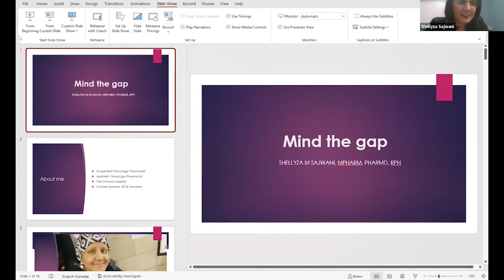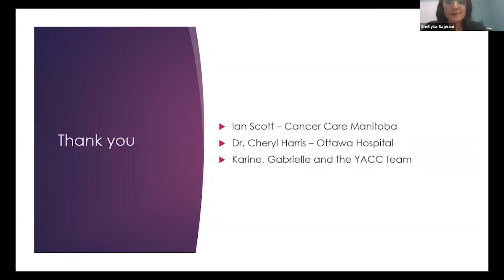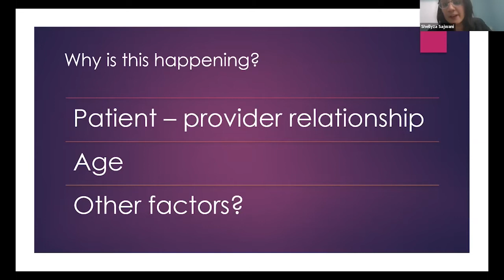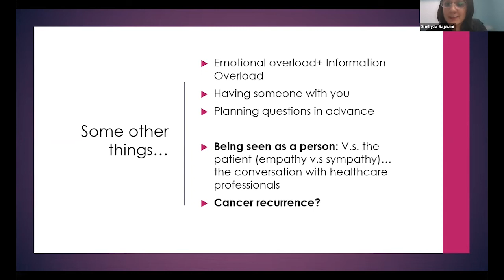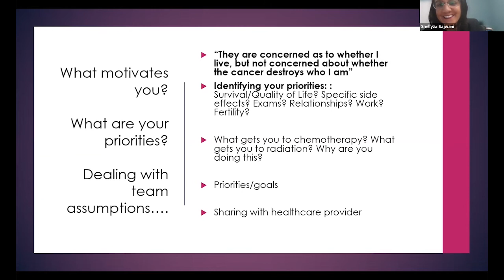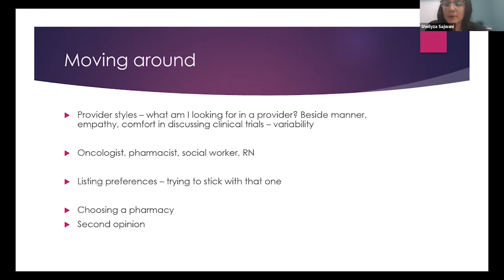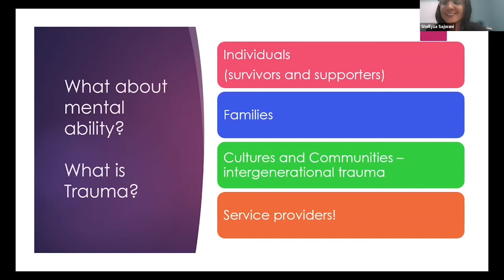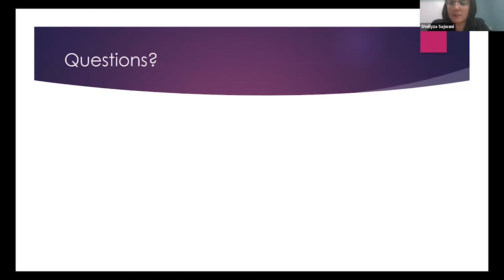Mind the Gap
Understanding information shared during appointments helps to build trust between patients and health care providers. Join Shellyza Sajwani, Oncology Pharmacist and Teal Sister, to learn tips that will help you comprehend the clinical information being shared with you, so you can feel confident and supported along your journey.